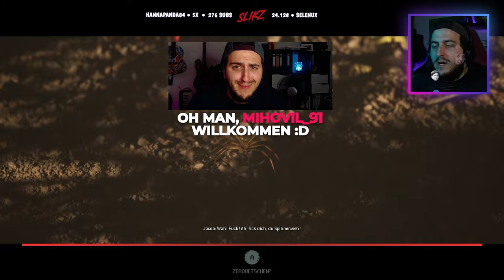The Quarry 💀 Ganzes Spiel - Kapitel 1: Hacketts Quarry für immer!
Wir haben das Spiel zusammen live im Stream gespielt - ich habe es etwas für Youtube editiert.

Der spirituelle Nachfolger von Until Dawn ist da! Ich mag wie gut dieses Spiel mit all den Klischees der 70er, 80er, 90,er und modernen Horror-Geschichten funktioniert und sich immer wieder selber durch gute Dialoge auf den Arm nimmt. Taucht ein in eine Geschichte voller Mysterien, Überraschungen und einer Menge Blut. Diese Teenies campen nie wieder bei Hacketts Quarry.

Du magst meinen Content und möchtest mich unterstützen?
Lass mir gerne ein Abo und ein Like da :)